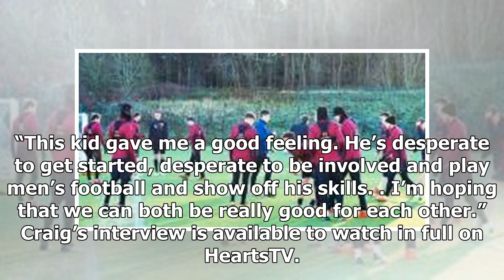Craig: Demetri can't wait to get started